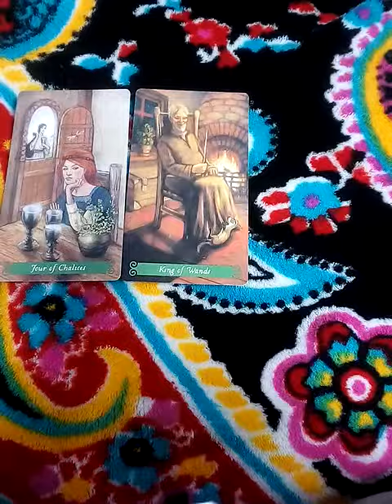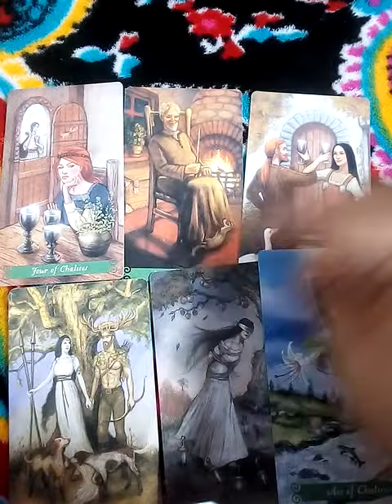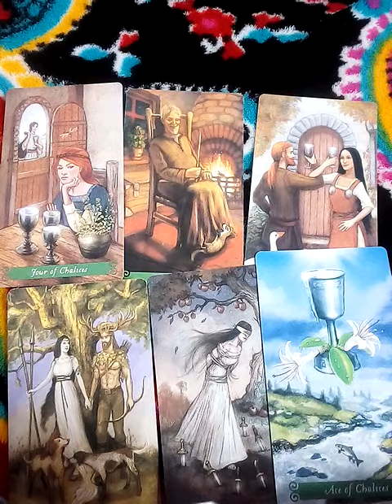ฝันเห็นมันแกว ทํานายความฝันด้วยไพ่ทาโร่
ทีม1 สุนัขฝอยทอง: 18.20
ทีม2 ลูกเป็ดขี้เล่ห์  : 23.04
ทีม3 นกน้อยคอยรัก:  31.11
ทีม4 หมีน้อยน่ารัก:  37.55
ทีม5 ปลากระโห้ตาโปน: 48.10
ทีม6 จระเข้น้องส้ม:  55.59

1จงเลือกไพ่เพื่อทำนายดวง | รวมคลิปอรมณีจันทร์ ชุดที่1 | Pick a card

2 จงเลือกไพ่เพื่อทำนายดวง

3จงเลือกไพ่เพื่อทำนายดวง

4 จงเลือกไพ่เพื่อทำนายดวง

5จงเลือกไพ่ทำนายดวง

6จงเลือกไพ่ทำนายดวง

7จงเลือกไพ่ทำนายดวงเริ่มปี 2564 รายการเพลย์ลิสต์

1. aetarot24
2. panya599

คำค้น

จิตวิทยา, สร้างแรงบัลดาลใจ, ดูดวงเปลื่ยนชีวิต, อรมณีจันทร์, ดวงแม่น, หมอดูแม่นมาก, ดูดวงออนไลน์, หมอดูออนไลน์, มัลลิมณี, พยากรณ์, เลือกเลข, เลือกไพ่, ไพ่ทาโร่, ไพ่ยิปซี, ไพ่ออราเคิล, เริ่มต้นชีวิตใหม่